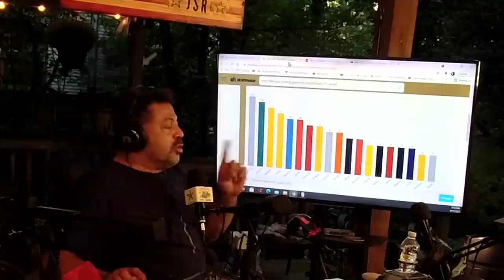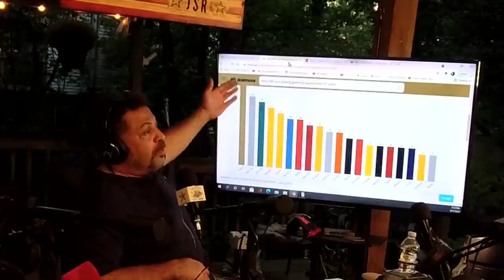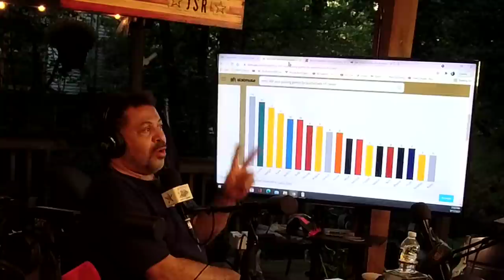Dak Prescott vs Pat Mahomes would Mahones won vs Tampa? Is Zeke done in McCarthy's offense?